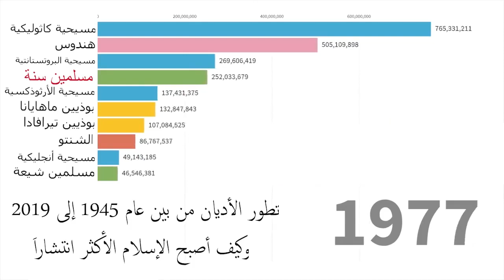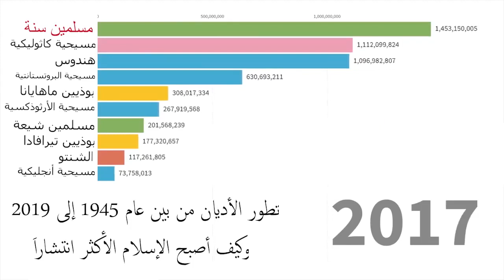لاحظ انتشار الأديان خلال آل ٦٠ سنة الماضية لاحظ الإسلام كيف يتقدم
هذه القناة صدقة جارية عنِّي وعن المشتركين ووالدينا جميعاً .